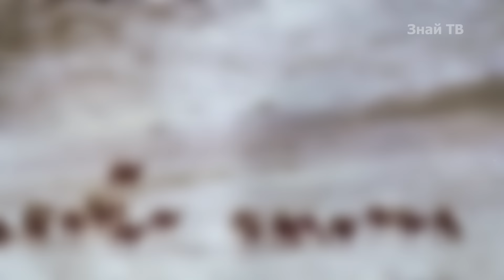ВЕРБЛЮД В ДЕЛЕ - Плюется, кусается и даже иногда ест змей!